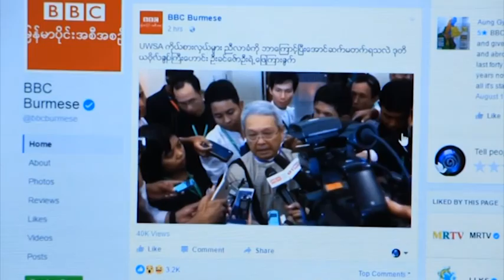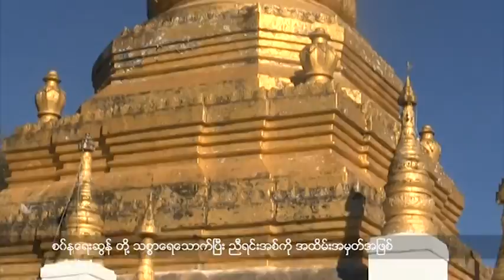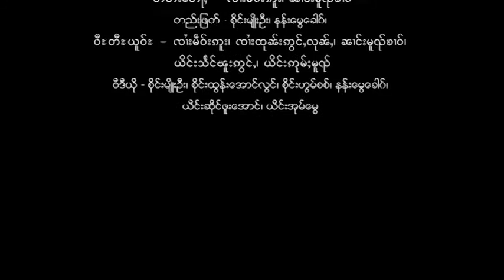ရွမ္းဘာသာ အစီအစဥ္ (စက္တင္ဘာ ၆၊ ၂၀၁၆)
၂၁ ရာစု ပင္လံုညီလာခံမွာ ရွမ္းျပည္တြင္း တုိင္းရင္းသားနဲ႔လက္နက္ကုိင္တပ္ဖြဲ႕ေတြ ဘာေတြတင္ျပေတာင္း ဆိုပါသလဲ။

၂၁ ရာစု ပင္လံုညီလာခံကို ညီလာခံတက္ေရာက္တဲ့ ေခါင္းေဆာင္ေတြက ဘယ္လိုျမင္ပါသလဲ။

“သိႏၷီၿမိဳ႕က သမုိင္း၀င္ ကံ့ေကာ္ပင္” ရုပ္သံေဆာင္းပါးေတြ ပါ၀င္ပါတယ္။